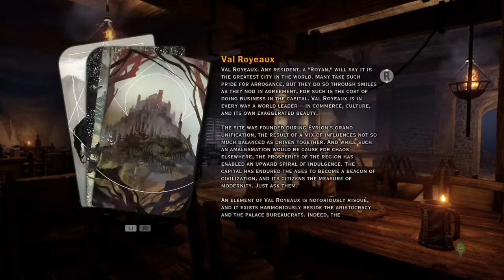Dragon Age inquisition part 1 new story (Ps4) (No Talking, Solo) Dorian romance re Run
I'm just a part of the pride community making some awesome videos. Having fun with friends. Also have special needs. Sometimes my sentences come out wrong or I don't know how to pronounce stuff right. But that won't stop me from making content :-)

Rules
1. Be kind to the moderators.
2. Don't be a dick.
3 we support pride here so no homophobics allowed.
4. Bad language is allowed as long as it's not super offensive.
5 no racist jokes.
6. We also support furries here so be kind to furries :).
7. Don't spam the live stream chat.
8 : I am fine with any pronouns ^-^